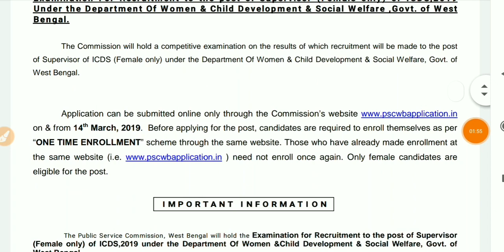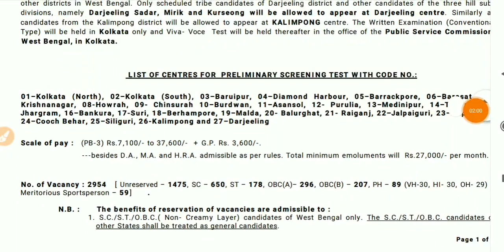WB PSC ICDS সুপারভাইজার Preliminary Expected CUT OFF | Bhaskar Ghosh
In this session we will have a look at WB Food SI Expected CUF OFF and Result date.

Unacademy  Subscription Benefits:
1. Learn from your favorite teacher
2. Dedicated DOUBT sessions
3. One Subscription, Unlimited Access
4. Real-time interaction with Teachers
5. You can ask doubts in the live class
6. Download the videos & watch offline